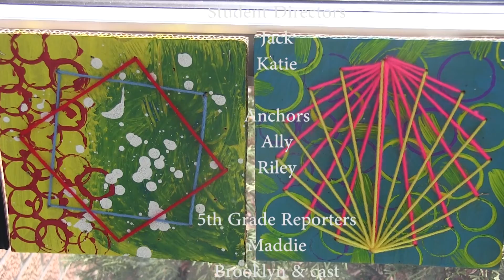From the Middle 10.9